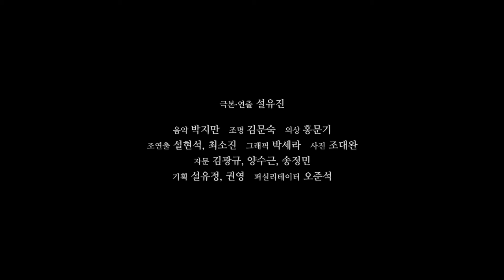한국문화예술위원회_ARKO 차세대예술인력육성사업 2015 AYAF-5기 공연예술분야 창작자 20명_ARKO가 주목하는 젊은 예술가 시리즈_설유진_초인종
설유진_초인종